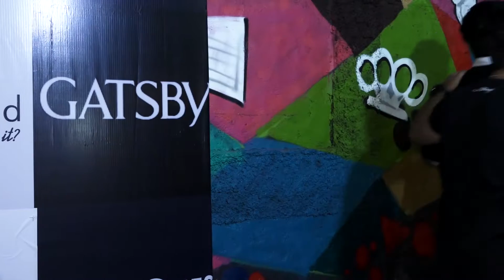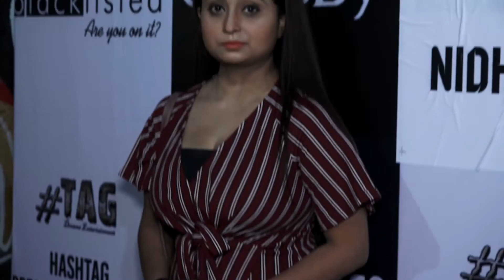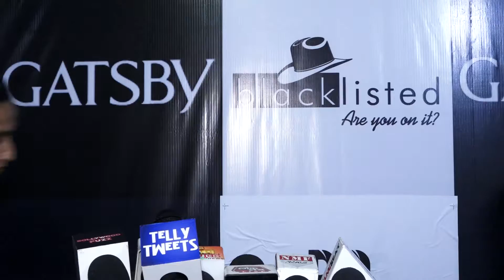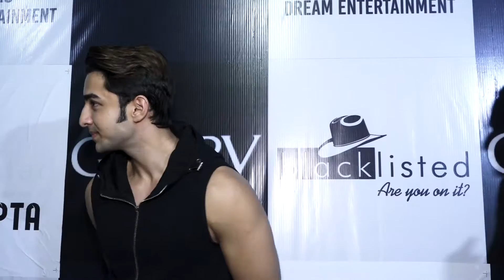MOHIT HIRANANDANI AT ATMIKA TIWARI BIRTHDAY|| Aashika Bhatia |Preetika Rao |Vikas Gupta |Simran kaur